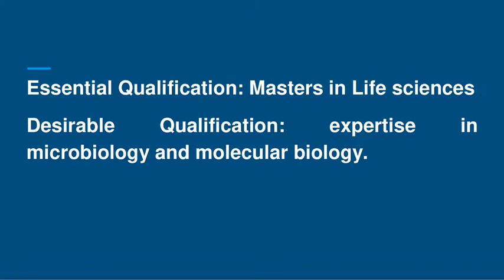Amrita | MSc | JRF | 2020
Junior research fellow position in a Reversal of Bacterial Antibiotic Resistance project is available for MSc candidates.